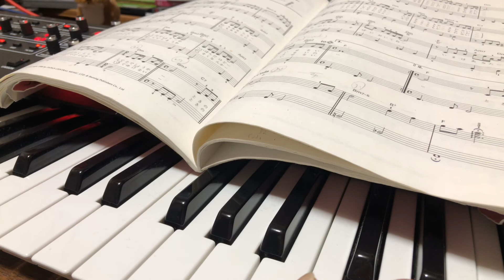時の流れに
間違えているところもあるけどね